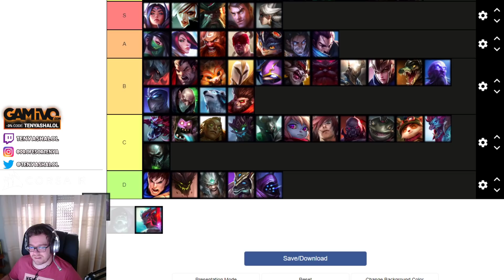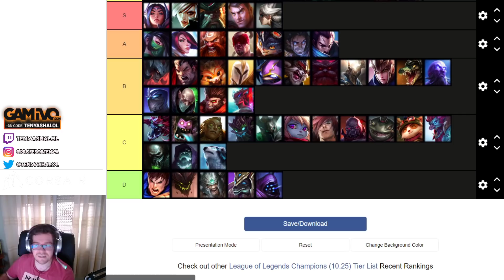TIER LIST TOP LANERS por DIFICULTAD LEAGUE OF LEGENDS | GUIA LOL